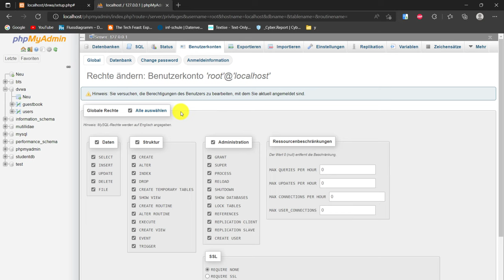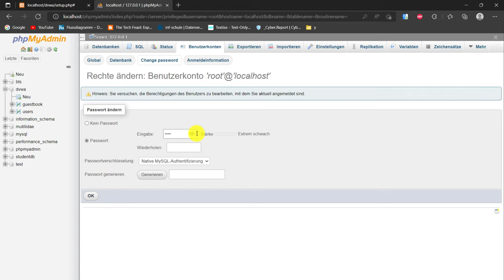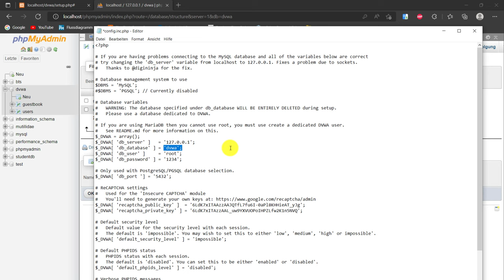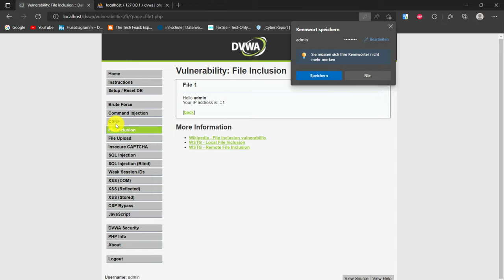Fatal error: Uncaught mysqli_sql_exception: Access denied for user 'root'@'localhost' (using passwd)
Fatal error: Uncaught mysqli_sql_exception: Access denied for user 'root'@'localhost' (using password: NO) in C:\xampp\htdocs\dvwa\dvwa\includes\dvwaPage.inc.php:467 Stack trace: #0 C:\xampp\htdocs\dvwa\dvwa\includes\dvwaPage.inc.php(467): mysqli_connect('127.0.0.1', 'root', '') #1 C:\xampp\htdocs\dvwa\vulnerabilities\exec\index.php(14): dvwaDatabaseConnect() #2 {main} thrown in C:\xampp\htdocs\dvwa\dvwa\includes\dvwaPage.inc.php on line 467